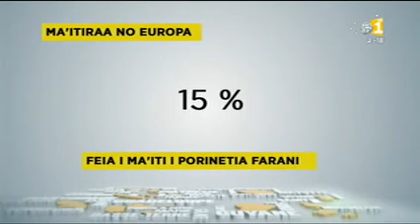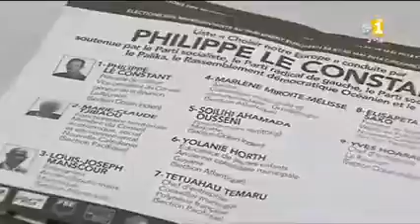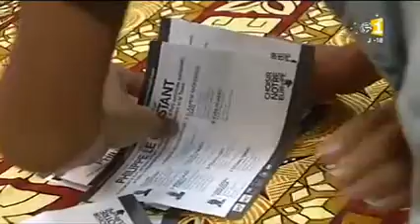Edition Spéciale : les résultats des élections européennes